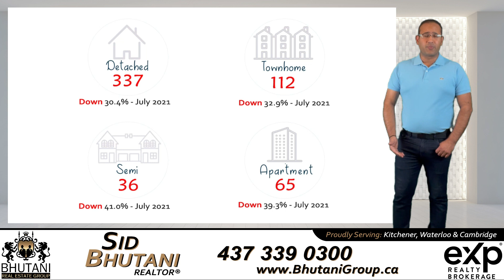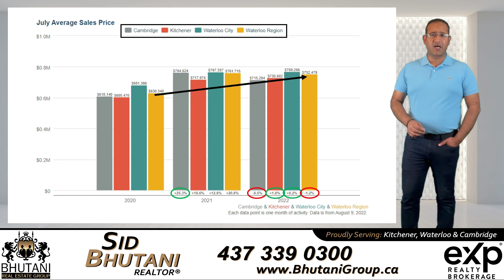House Prices in Kitchener Waterloo Cambridge - July 2022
This video talks about Kitchener Waterloo Cambridge Real Estate Market Update for July 2022. Home Prices continue to drop and are now 1.2% lower than what they were in July 2021?

Average price of a residential home in Kitchener Waterloo Cambridge is now approx. $750k? Watch this video to find out if the Real Estate Market is Crashing in our Region of Waterloo?

And if you are looking to sell your home, For more tips on how to list and market your home so you can sell your home fast and for top dollars, please call us for a FREE and NO OBLIGATION Appointment so we can come to your place and give you more personalized tips based on the condition of your home.

Sid Bhutani
Bhutani Real Estate Group
EXP Realty
Region of Waterloo, Ontario

Link to our Video: Importance of Curb Appeal when Selling Your Home in Kitchener Waterloo Cambridge